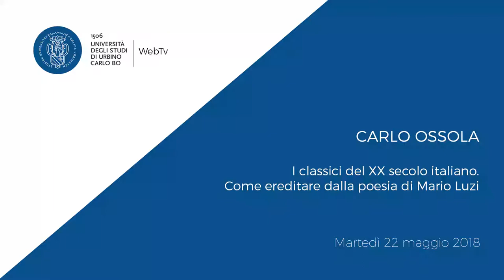Prof. Carlo Maria Ossola - 22 maggio 2018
Carlo Ossola - Università degli Studi di Urbino
Lezione del 22 maggio 2018:
I classici del XX secolo italiano. Come ereditare, come tramandare.
"Come ereditare dalla poesia di Mario Luzi"